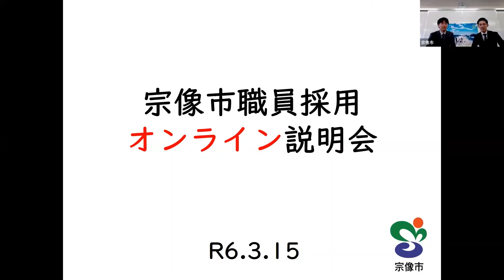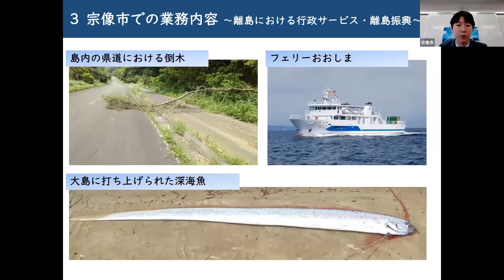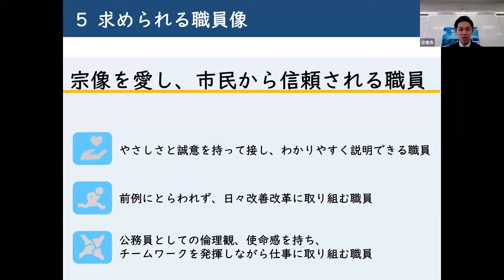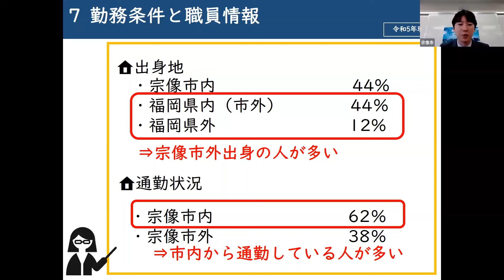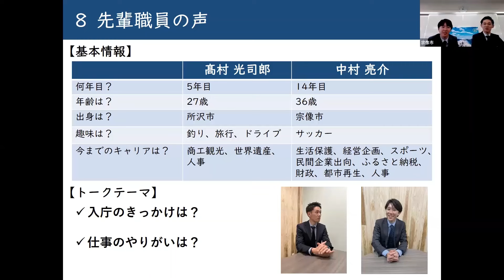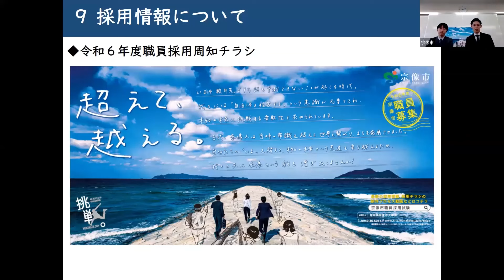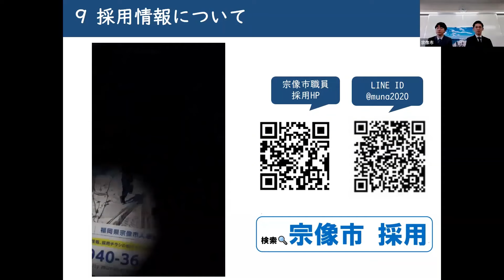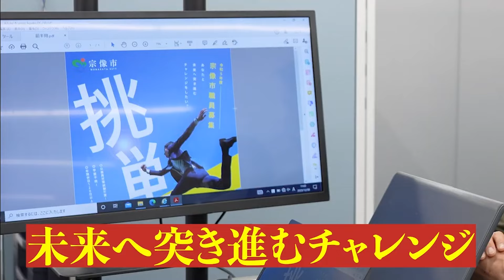令和6年3月15日オンライン採用説明会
令和6年3月15日に開催したオンライン採用説明会の動画です。

【目次】
◆00:00:00　挨拶・概要説明
◆00:01:30　宗像市について
◆00:02:43　宗像市の目指す将来の姿
◆00:04:10　宗像市での業務内容
◆00:13:09　宗像市役所の職場の雰囲気
◆00:15:38　（Q&A）やりがいを感じた仕事
◆00:19:00　（Q&A）宗像市ならではの取組
◆00:22:40　求められる職員像
◆00:27:20　人材育成について
◆00:31:48　勤務条件と職員情報
◆00:39:12　（Q&A）一番大変だったこと
◆00:41:13　（Q&A）勤務地について
◆00:42:10　（Q&A）宗像市役所を選んだ理由
◆00:45:26　先輩職員の声
◆00:49:15　（Q&A）異動先で慣れるまでに意識していること
◆00:54:15　（Q&A）部署異動の頻度
◆00:58:10　採用情報について
◆01:10:02　（Q&A）人事評価制度について
◆01:14:08　（Q&A）スキルを得るための環境について
◆01:17:24　（Q&A）入庁前と後でのイメージの違い
◆01:18:44　（Q&A）全く異なる業種、高卒でも通用するか

＊「令和6年度宗像市職員採用試験」詳細
＊求人ポスター制作の裏側大公開！

■宗像市人事課